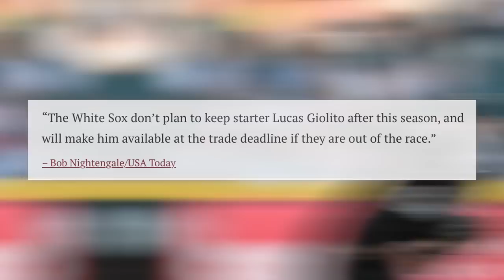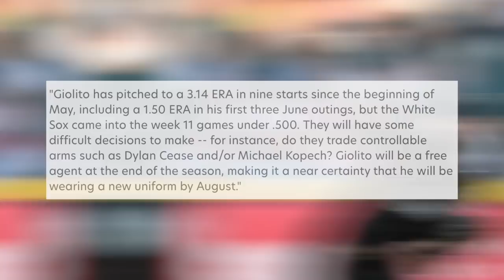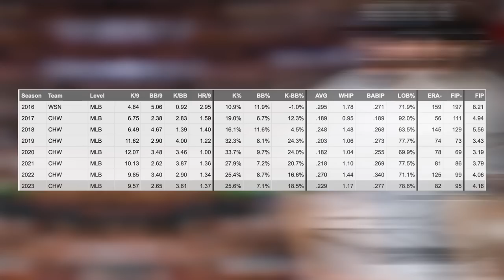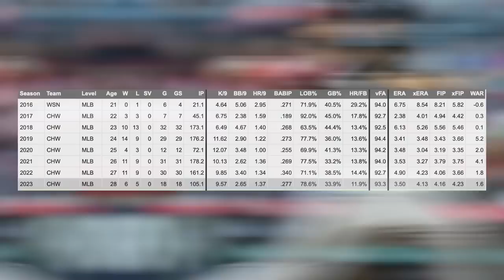Dodgers Trade For Lucas Giolito? Should LA Trade For Joe Kelly, Tim Anderson, Middleton, Graveman?